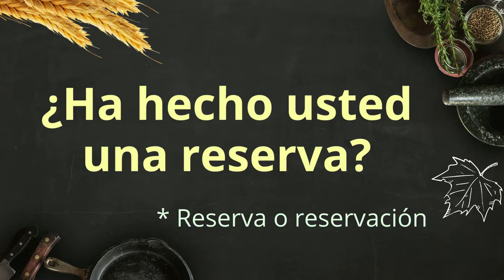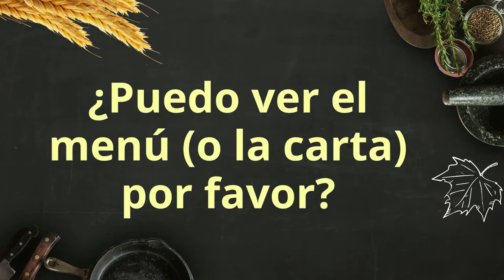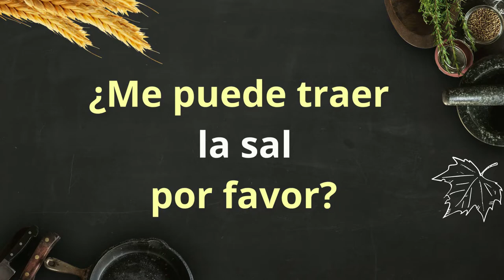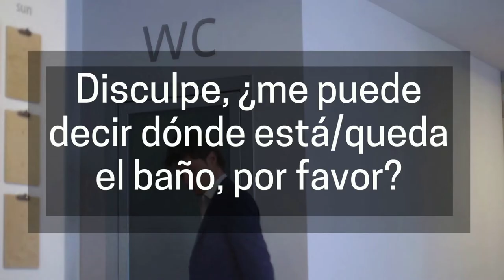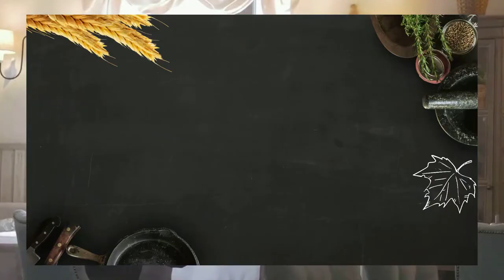Cómo pedir COMIDA en el RESTAURANTE en ESPAÑOL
Descubre las frases más comunes que se utilizan EN EL RESTAURANTE en idioma castellano